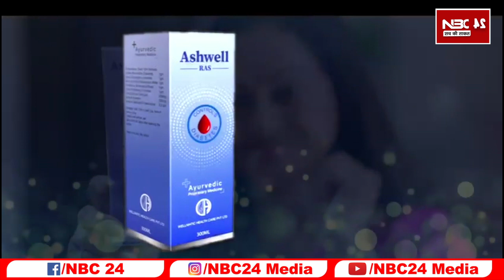चरित्र बल नहीं हैं तेजप्रताप के पास अंधा हैं बोले हरि भूषण ठाकुर धीरेंद्र बाबा को रोक कर दिखाए